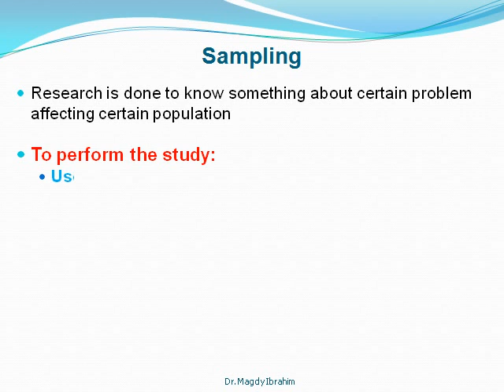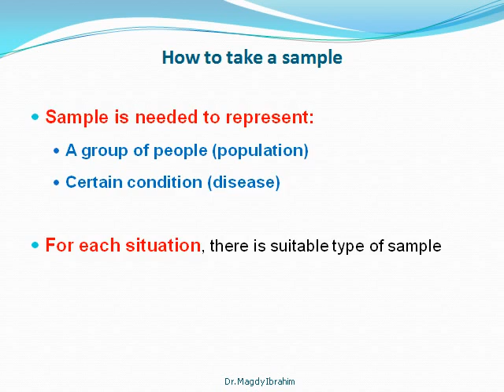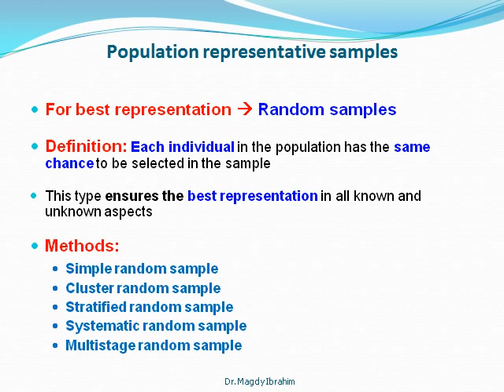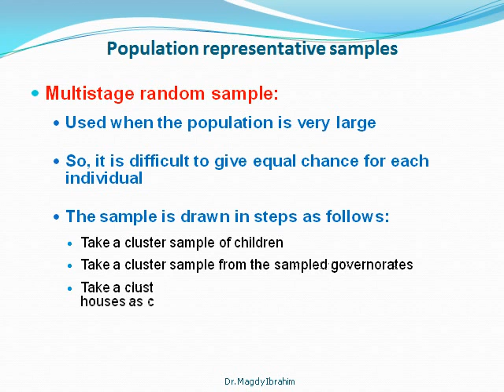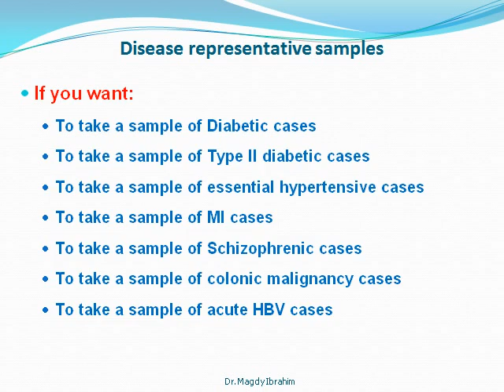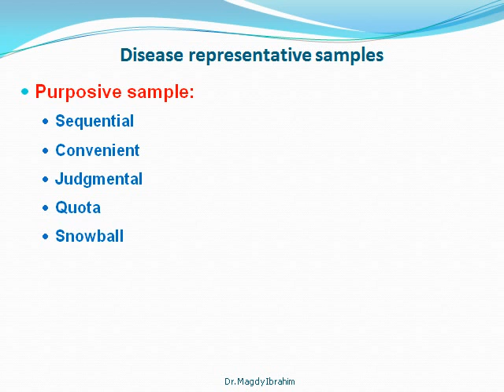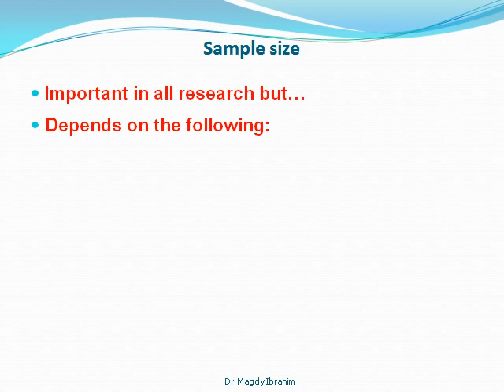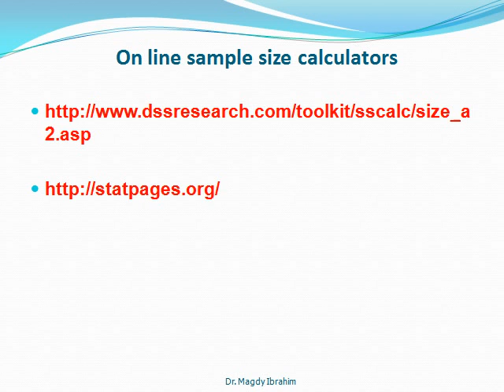Health Informatics; Statistics in Arabic, Sampling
المعلوماتية الطبية: الإحصاء الطبي باللغة العربية